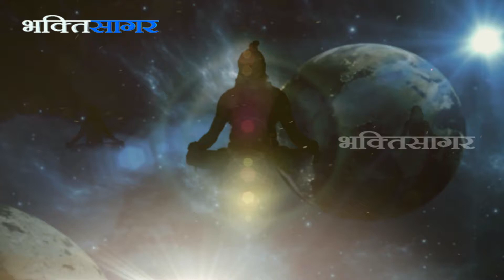Santvani | Swami Govind Dev Giriji Maharaj | "Samaj aur desh ke prati kritagya rakho"